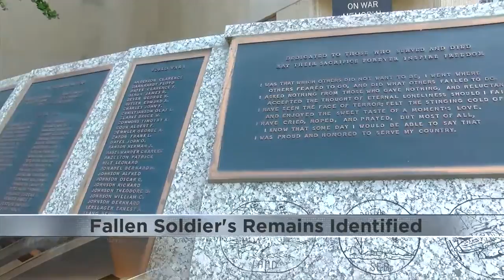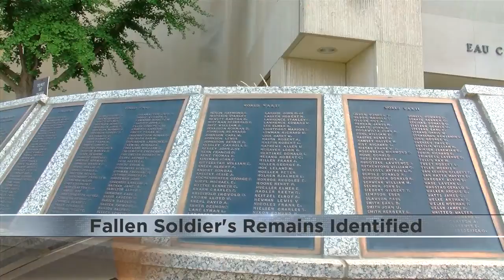Fallen WWII soldier's remains identified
It has been nearly 80 years since the attack on Pearl Harbor killed Frank E. Nicholes - the first Eau Claire resident to die in World War Two. But it wasn't until recently that his remains were identified.